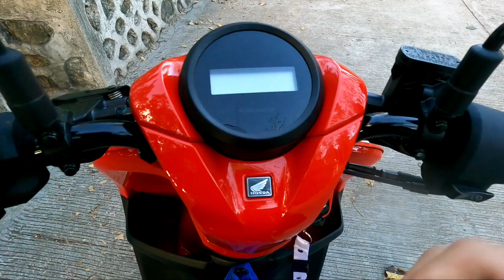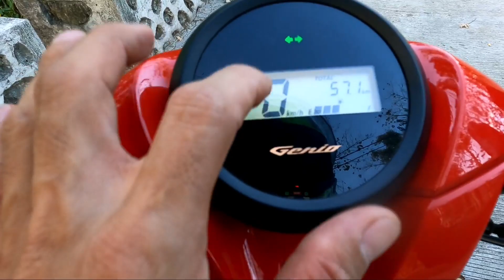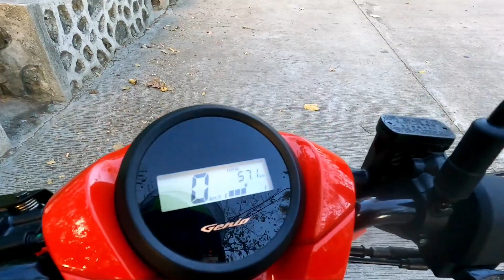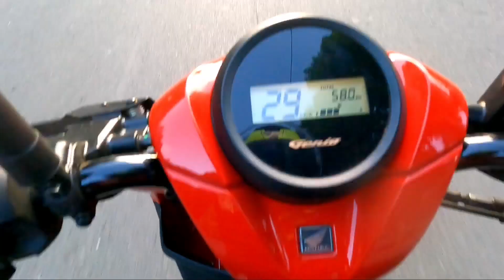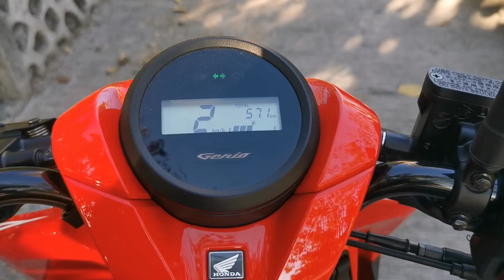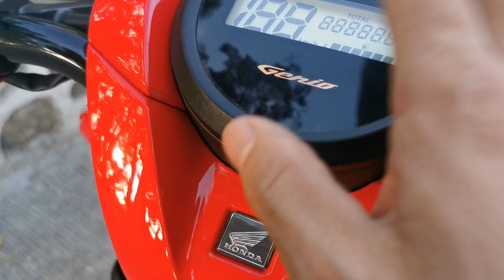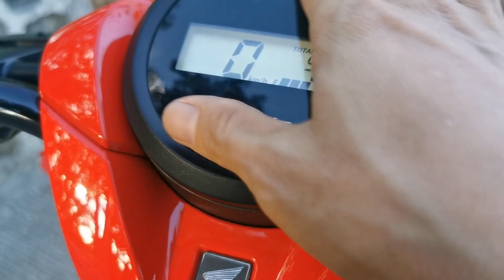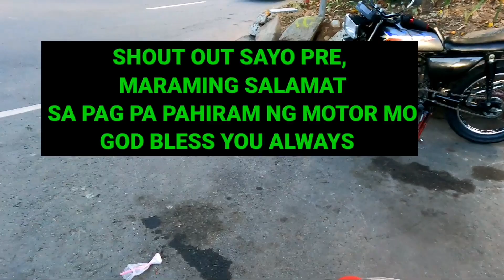HONDA GENIO 110CC | TEST DRIVE & QUICK REVIEW THE FABULOUS GENIO 2021 | PANALO ANG MOTOR NATO!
HI PO MGA LALABS NAG HAHANAP KANAN G MOTOR NA BAGAY SAYO, ITO NA PO ANG HINAHANAP MO SAKTONG SAKTO SA HEIGHT MONG 53 PABABA ITO YUNG MOTOR NA GAGAMITIN MO PANG ARAW2X PUNTA NG PALENGKE OR MAG SISIMBA, ITO YUNG MOTOR NA PANG CHIL2X LANG RELAX NA RELAX KA DITO.
KAYA PUNTA KANA AT BAKA MAHULI KAPA.

SRP :  73,550
DP- 5000
12MOS- 7618
24MOS- 4627
36MOS- 3630

SPECIFICATIONS 👇

ENGINE TYPE : 4 STROKE, AIR COOLED, SINGLE OVERHEAD CAM / SOHC

DISPLACEMENT : 110cc

BORE X STROKE : 47.0 X 63.1MM

MAXIMUM TORQUE : 9.3N.M @ 5,500RPM

STARTING SYSTEM / ACG STARTER / ELECTRIC AND KICK

TRANSMISSION TYPE : V BELT AUTOMATIC

SUSPENSION TYPE : FRONT / TELESCOPIC FORK
SUSPENSION TYPE : REAR / MOJO SHOCK UNIT SWING

BRAKE TYPE / FRONT HYDRAULIC DISC BRAKE
BRAKE TYPE / REAR MECHANICAL LEADING TRAILING

TIRE SIZE / FRONT 80/90 14MC
TIRE SIZE / REAR 90/90 14MC

WHEEL TYPE / CAT WHEEL
WHEELBASE / 1256MM

OVERALL DIMENSIONS : L X W X H / 1,869 X 692 X 1061 MM

DRY WEIGHT / CURB WEIGHT 86KG / 89KG

FUEL TANK CAPACITY : 4.2L

FUEL SYSTEM : PGM - Fi

BATTERY TYPE / 12V 3AH MF